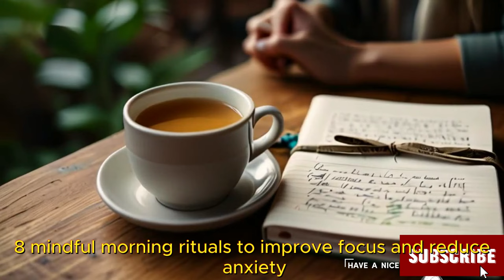8 mindful morning rituals to improve focus and reduce anxiety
Starting your day with mindful morning rituals can set a positive tone and help improve focus while reducing anxiety. Here are eight practices you might find beneficial:

Mindful Breathing: Spend a few minutes focusing on your breath. Sit comfortably, close your eyes, and take slow, deep breaths. Inhale through your nose, hold for a few seconds, and exhale slowly through your mouth. This practice calms the mind and reduces stress.

Gratitude Practice: Write down or mentally list three things you're grateful for each morning. This simple exercise can shift your mindset to a more positive and appreciative state, reducing anxiety and improving overall mood.
Morning USA

USA morning routine

American morning

USA lifestyle

Morning in America

USA morning habits

Morning routine in the USA

American morning routine

USA morning traditions

Morning in the United States

USA morning rituals

American morning habits

Morning routine in America

USA morning activities

Morning in the USA

American morning traditions

USA morning inspiration

Morning routine in the United States

USA morning motivation

American morning rituals

Morning in the USA vlog

USA morning tips

American morning routine ideas

USA morning habits for success

Morning in America lifestyle
USA morning self-care

American morning routine tips

USA morning productivity

Morning in the USA lifestyle

American morning wellness.
Morning Stretch or Yoga: Engage in gentle stretching or a short yoga routine to awaken your body and mind. This can help relieve tension, improve flexibility, and increase energy levels.

Mindful Eating: Start your day with a healthy breakfast, and eat mindfully. Focus on the flavors, textures, and smells of your food. This practice can help you be more present and appreciative of your meal, aiding digestion and promoting a sense of well-being.

Setting Intentions: Take a few moments to set intentions for your day. Reflect on what you hope to achieve and how you want to approach your tasks. This can help you stay focused and motivated throughout the day.

Journaling: Spend 5-10 minutes journaling about your thoughts, feelings, and goals. Writing can be a therapeutic way to process emotions and clarify your priorities, reducing mental clutter and anxiety.

Mindful Movement: Incorporate a short walk or other mindful movement into your morning routine. Pay attention to your surroundings and your body’s sensations as you move. This can help ground you and increase your sense of connection with the present moment.

Digital Detox: Avoid immediately reaching for your phone or checking emails as soon as you wake up. Instead, give yourself a technology-free start to the day, focusing on your own well-being before engaging with digital distractions.

Incorporating these rituals into your morning routine can help you start your day with a sense of calm and purpose, making it easier to stay focused and manage anxiety throughout the day.